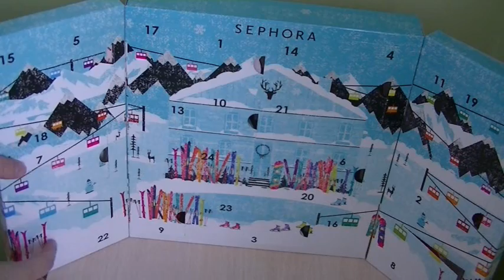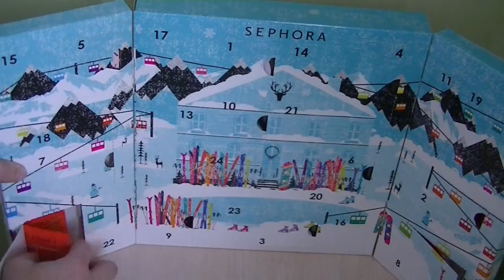12 ème jour de l'ouverture du calendrier de l'Avent de SEPHORA